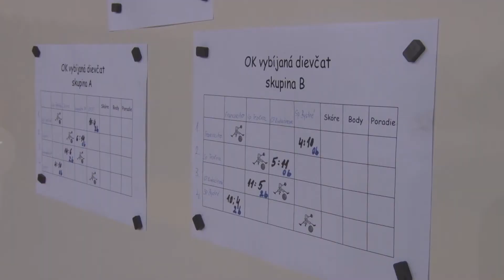Okresné kolo vo vybíjanej žiačok ZŠ